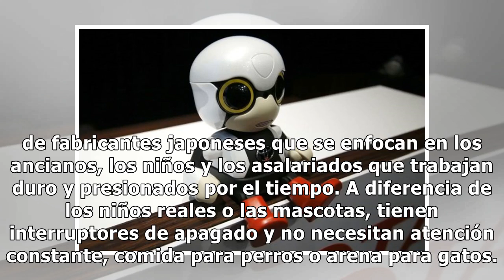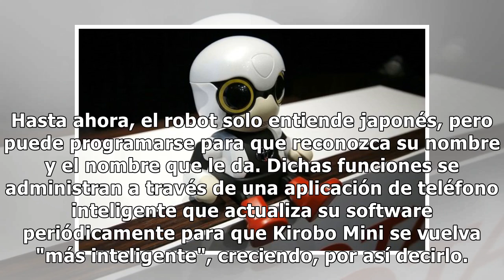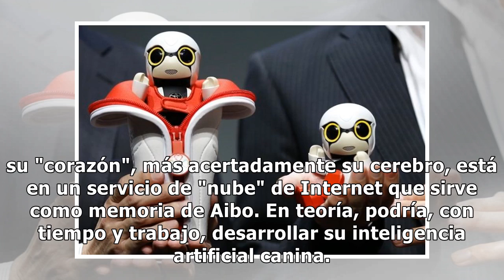¿No quieres molestarte con la arena para gatos? Japón ofrece robots